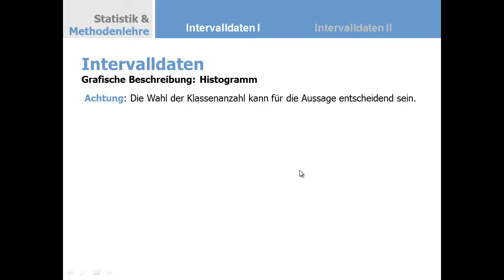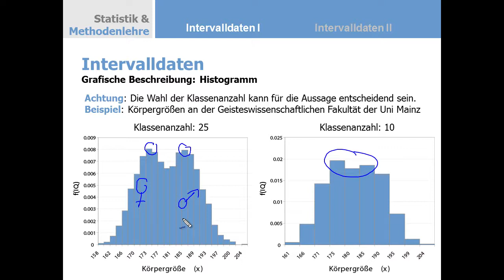Clip 016 Herausaggregieren